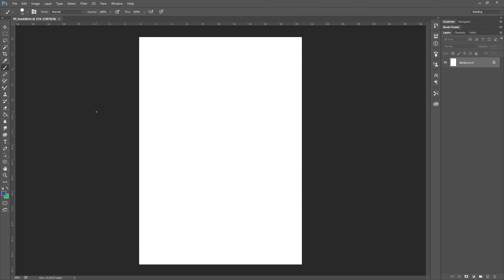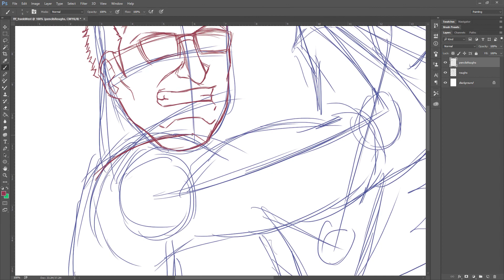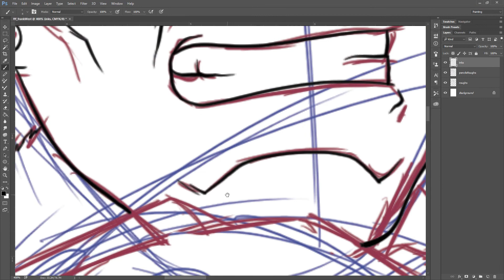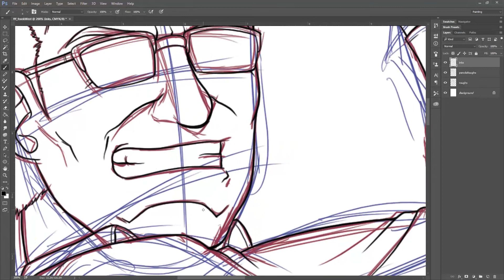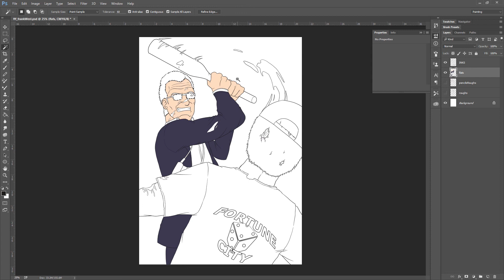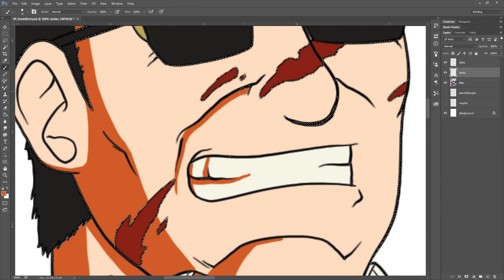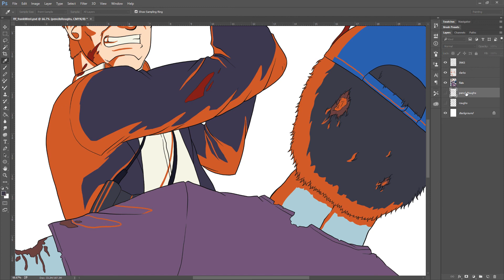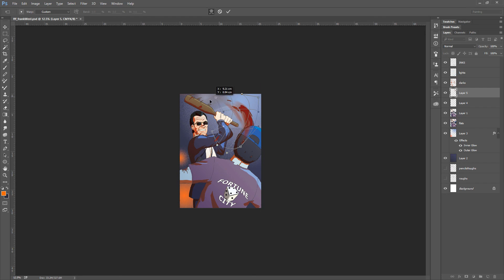Fan Art Friday - Frank West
Are you ready for a faaaaaaaaaantastic piece of Frank West fan art? Dead Rising was such a good series until 3 came along...